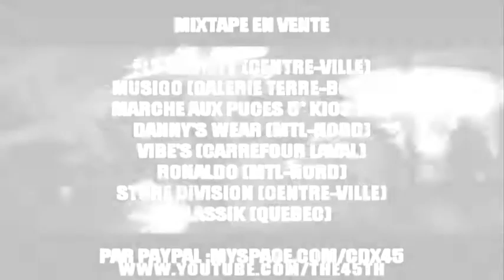CDX - CA SENT LFEU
video promo mixtape ca sent l'feu et dvd cdx tv volume 2 (cadilac en feu) EMEUTE MONTREAL-NORD RIOT émeute rdp